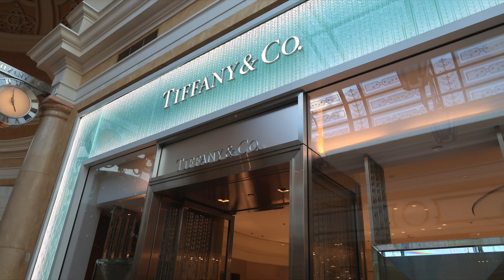Bellagio in Las Vegas! ~ Travel Vlog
Travel Vlog!  It's time for this family caregiver and housewife for a VACATION.  Not sure where we end up, but we're all packed and ready for an adventure!  First day and night we staycationed at the Bellagio in Las Vegas!  Let me give you a quick peek kind of tour!  Also, we spend our evening at our favorite italian restaurant at the Venetian.  Enjoyed the Canal Shops until our feet were tired.  It was a fantastic first day on our vacation.  Just wonderful!!

Let's see where the friendly skies take us to next!  On our next Travel Vlog coming up next!  Don't miss it!

Send us a HELLO! (new P.O.box just for the holidays!)
35640 Fremont Blvd. #241

Please check out my channel and find a little bit of this and that from trying to become a stay at home wife and caregiver for the first time, as well as cooking up some good dishes (FINALLY!!!), Cleaning, Decluttering, Home Improvements, Monthly Empties, Dollar Tree, Couponing, Walk with Me, TAGS, and keeping positive, inspirational, and hopefully motivational!